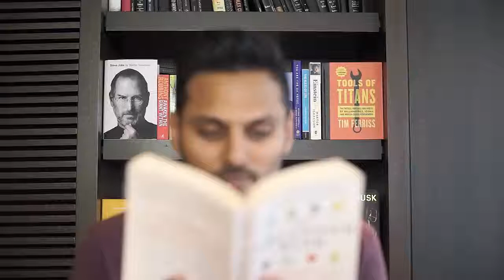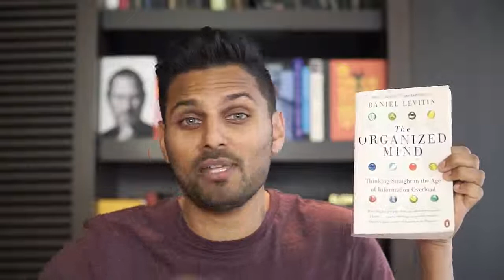How to read a book by Jay Shetty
A good book is like a portal to another world, something that can transport you to magic kingdoms and futuristic cities, spooky mansions and uncharted landscapes. Whether you’re interested in fiction or non-fiction, poetry or textbooks, there are a number of techniques you can use to get the most out of your literary experience.